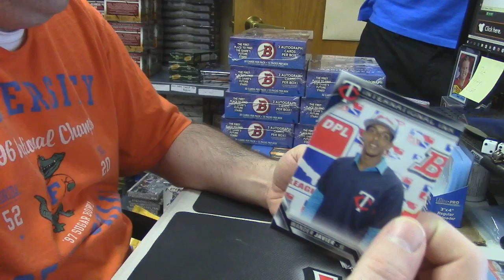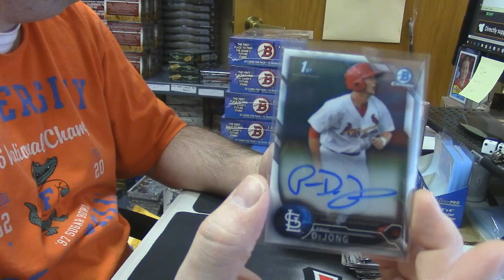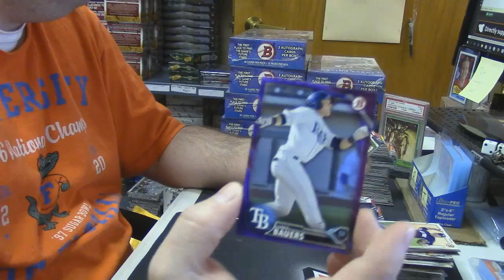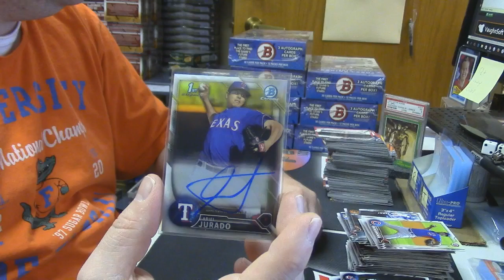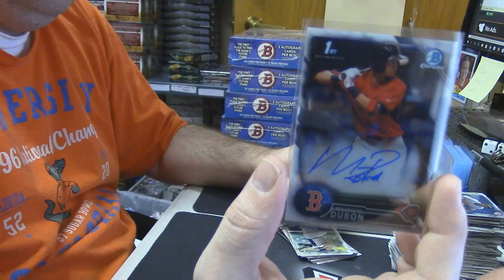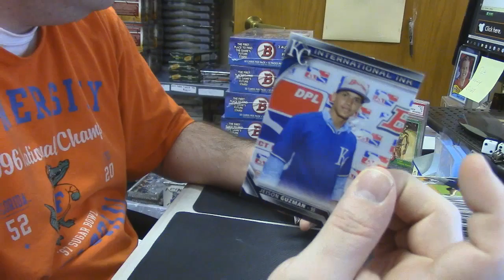2016 Bowman Jumbo Box mr